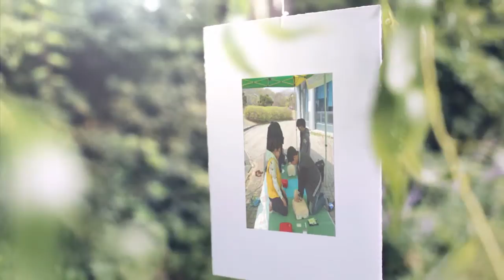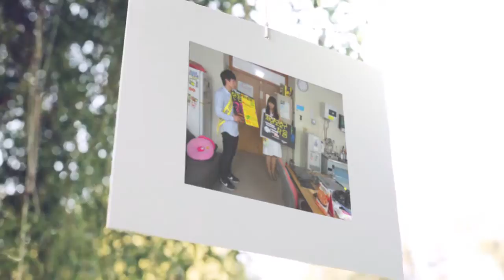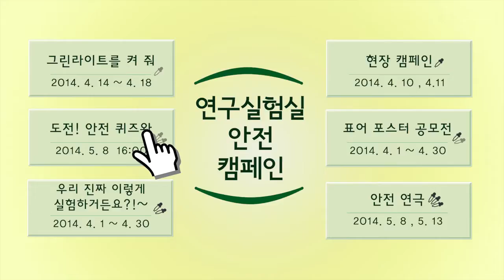140513 연구실험실 안전캠페인 영상